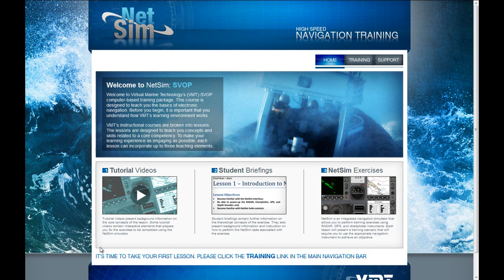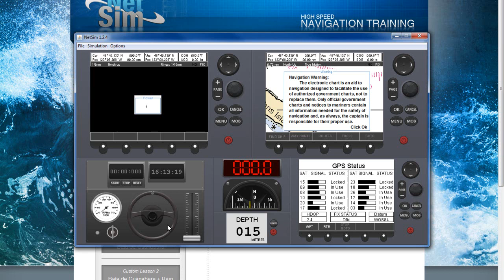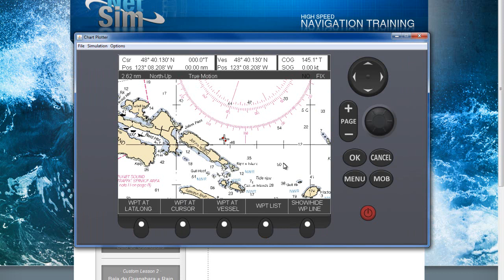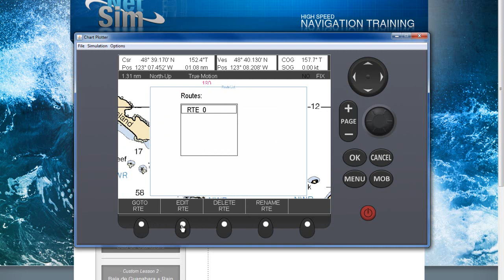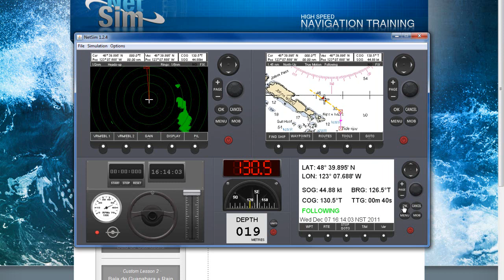VMT - NetSim Overview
NetSim is an electronic navigation simulator that enables trainees to develop voyage planning, radar watchkeeping and collision avoidance experience using an integrated RADAR, GPS, ECS and helm interface.